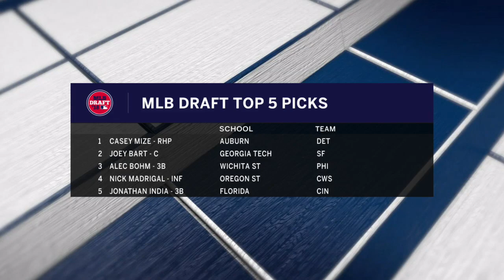JP Morosi breaks down the first round of the 2018 MLB Draft | MLB WHIPAROUND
FOX MLB analyst JP Morosi breaks down the opening round of the 2018 MLB Draft.